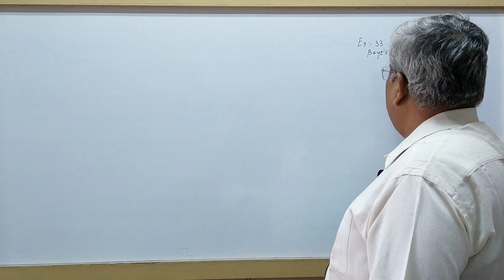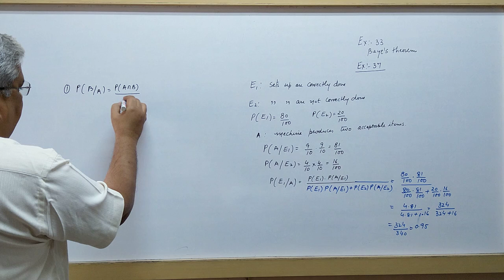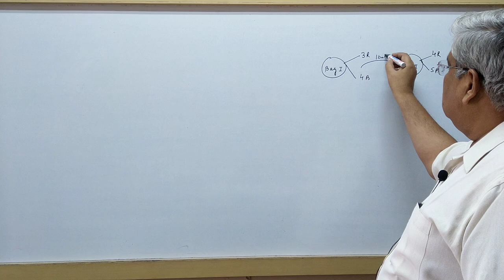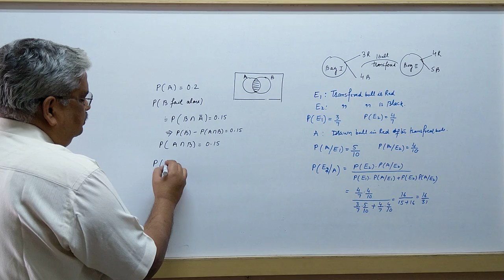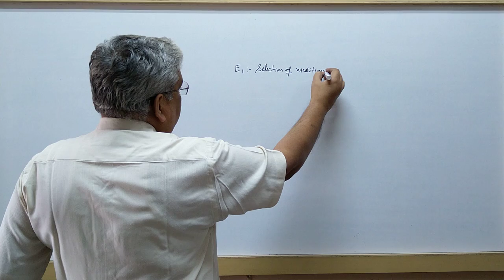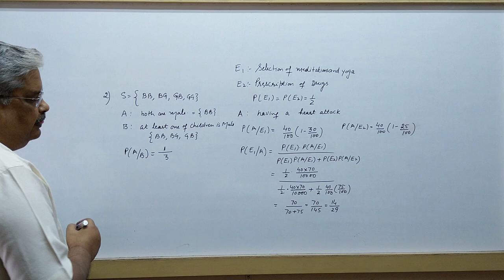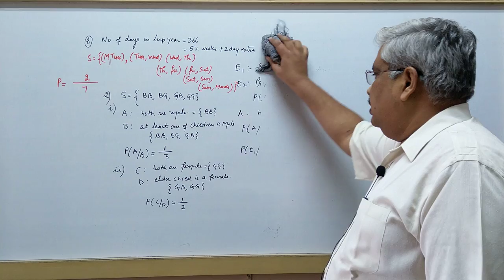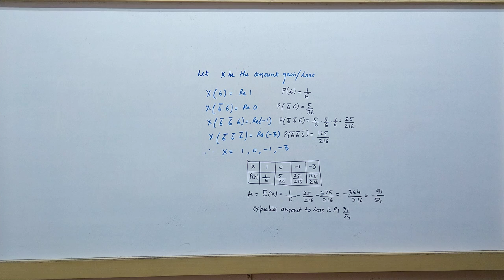10) PROBABILITY (MISCELLANEOUS EXERCISE)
PROBABILITY MISCELLANEOUS EXERCISE
CHAPTER 13
WITH EXAMPLES